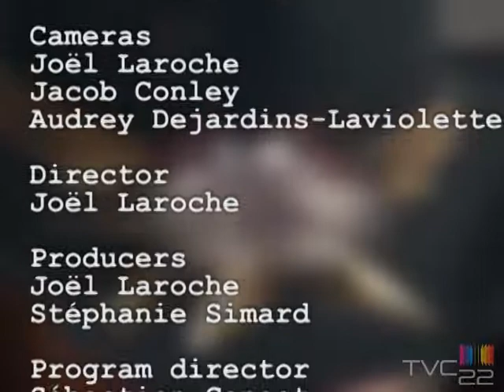Kats about town S3 E9